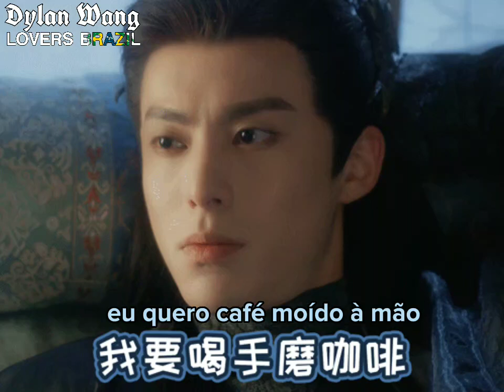🐯 | wanghedi em sua conta Weibo, ele postou um meme de um GIF dele mesmo.